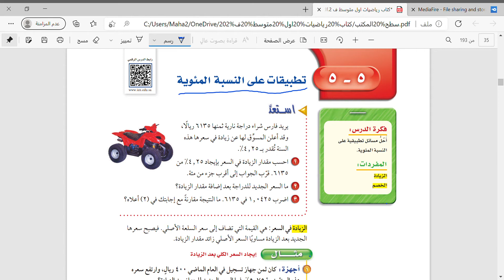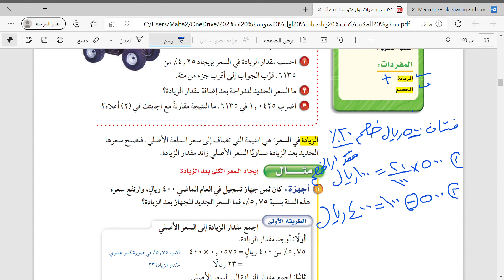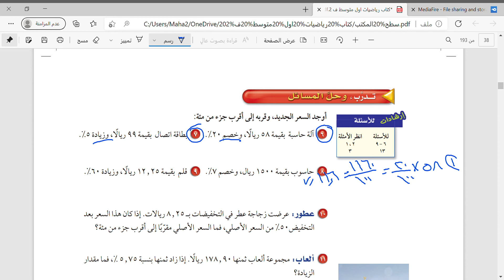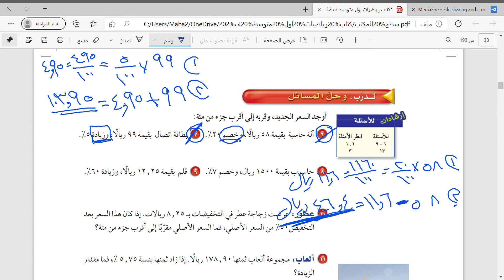درس تطبيقات على النسبة المئوية اول متوسط